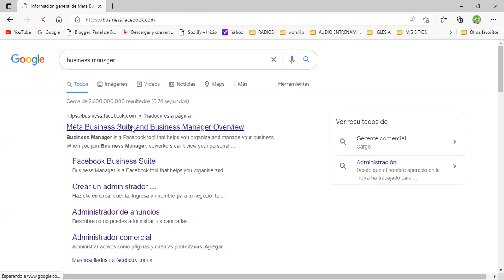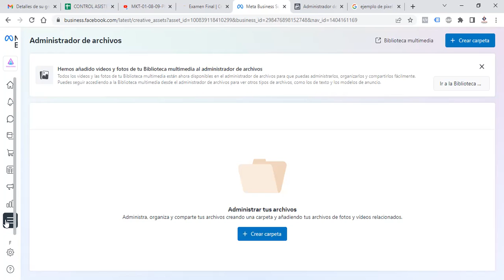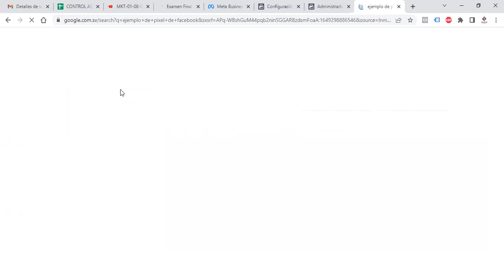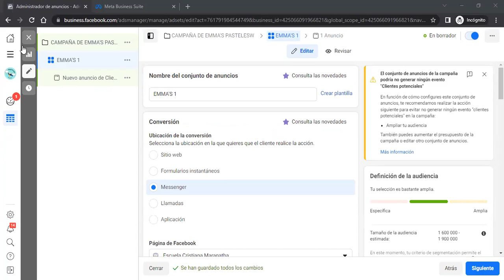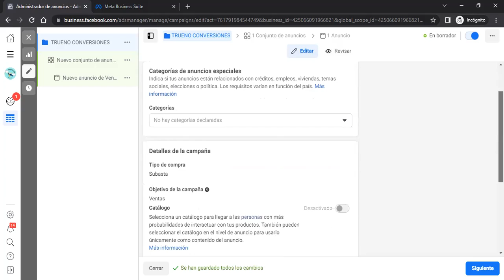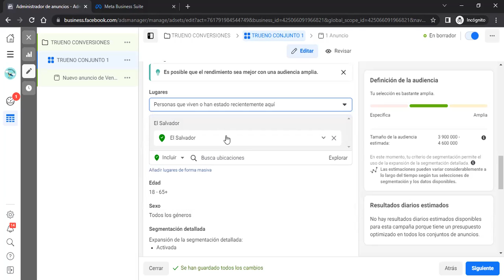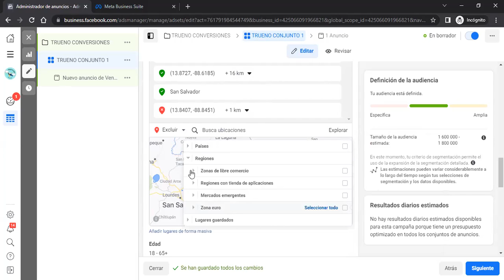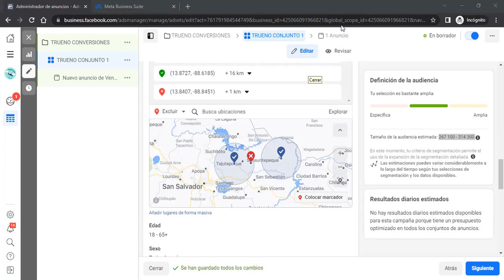Ingles Corporativo- Clase 15 Identificar el objetivo de la campaña